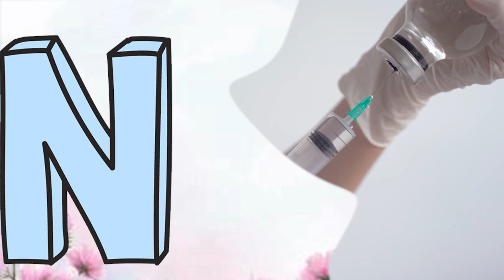ABC ALPHABETS SONG FOR KIDS | ABC SONG FOR TODDLERS| VERSION 167 | ADORABLE KIDS TV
ABC ALPHABETS SONG FOR KIDS | ABC SONG FOR TODDLERS| VERSION 167 | ADORABLE KIDS TVABC ALPHABETS SONG FOR KIDS | ABC SONG FOR TODDLERS| VERSION 167 | ADORABLE KIDS TV